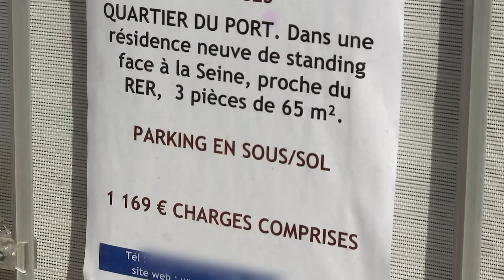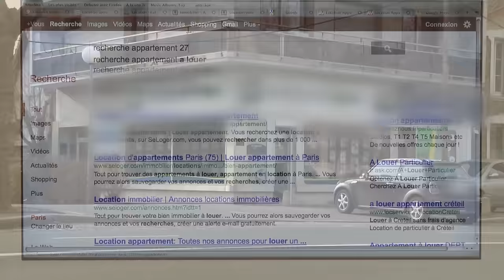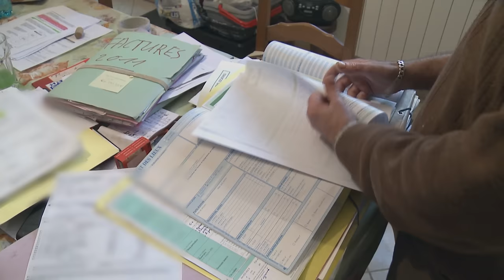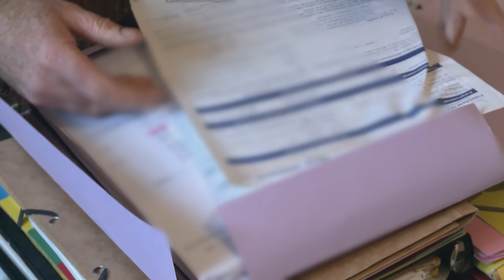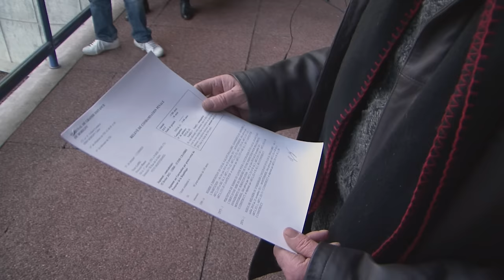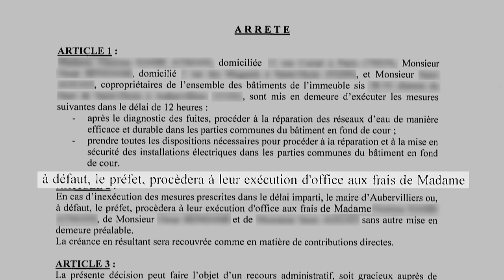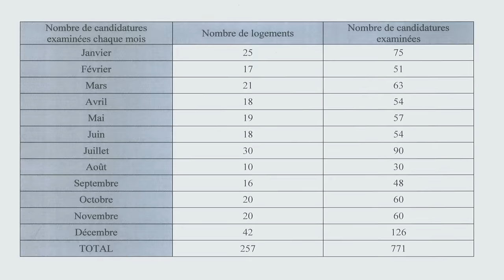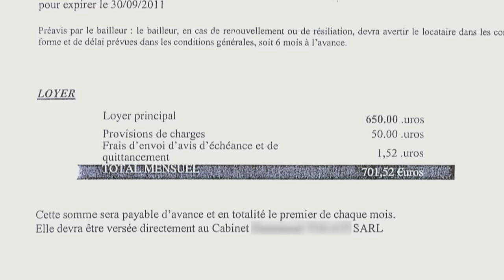La France des sous-sols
Enquête sur le marché de l'immobilier urbain et ces familles qui vivent des conditions inadmissibles en France.

Réalisateur : Edward BALLY